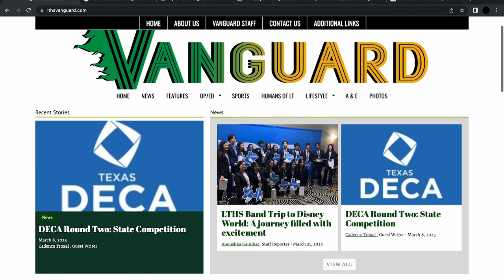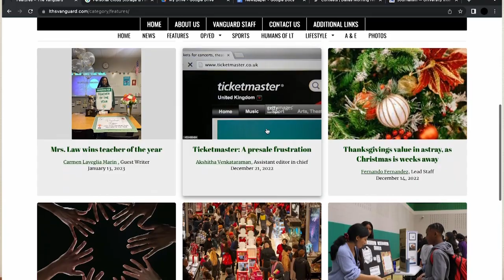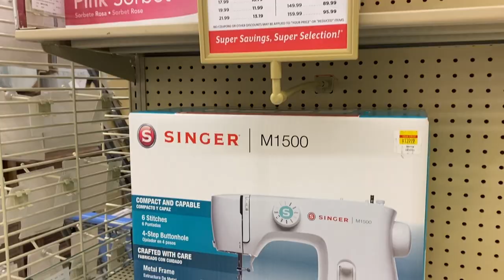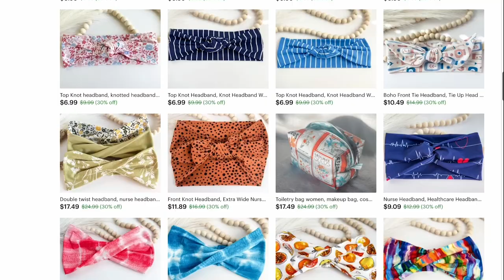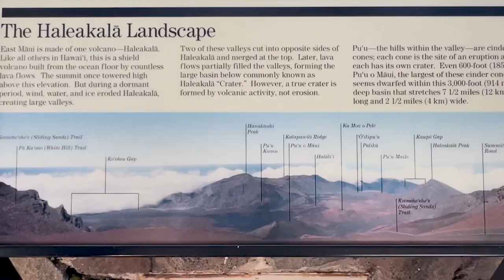Vanguard TV on April 3, 2023